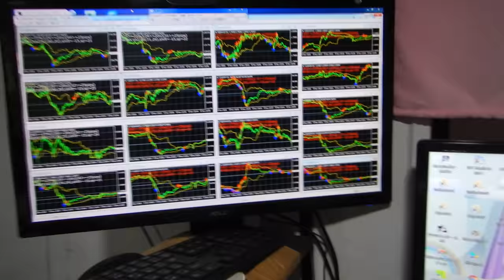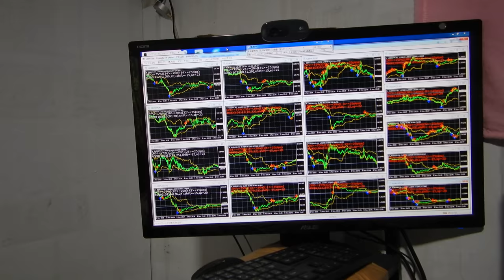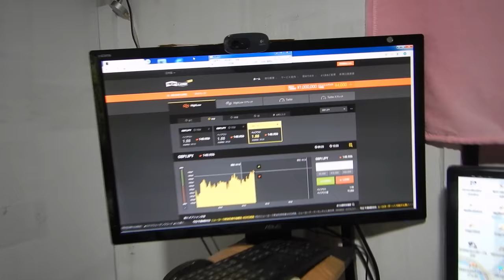バイナリーオプションのスペシャリストが教える投資勉強教材。